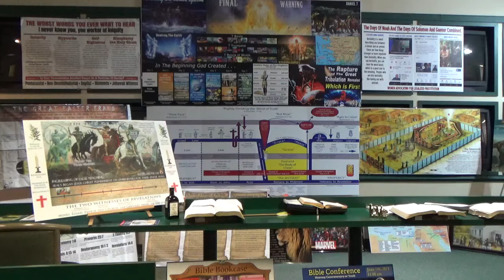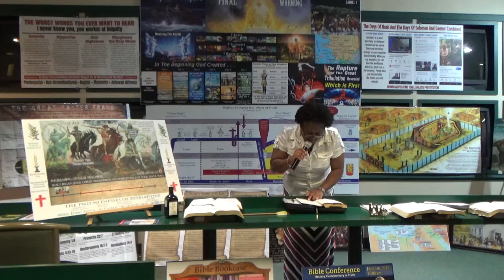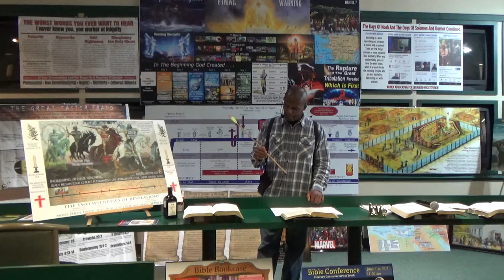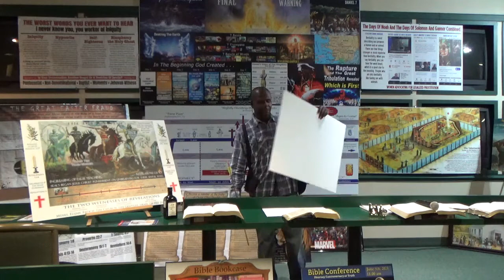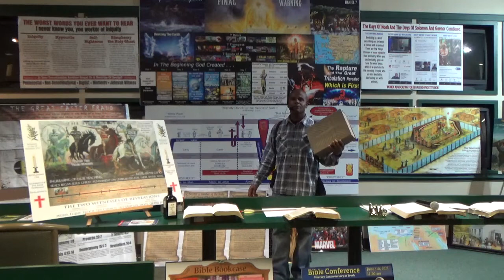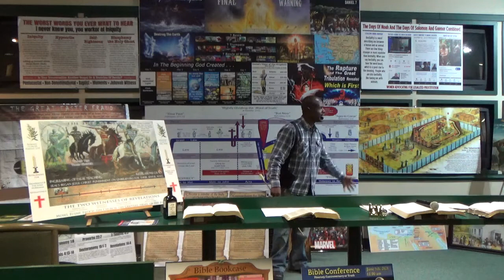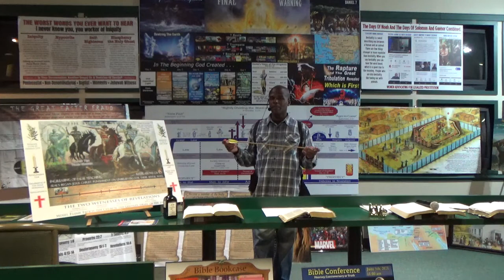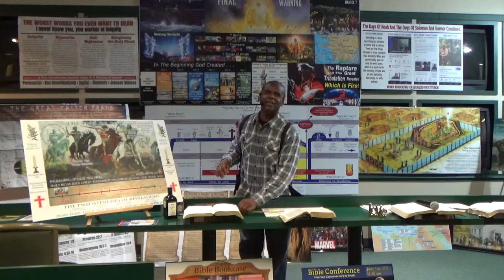End of Times Part 9a Mystery Babylon 10 Oct 2021